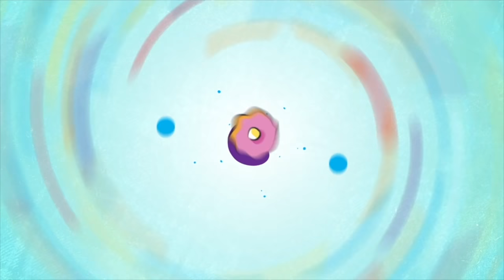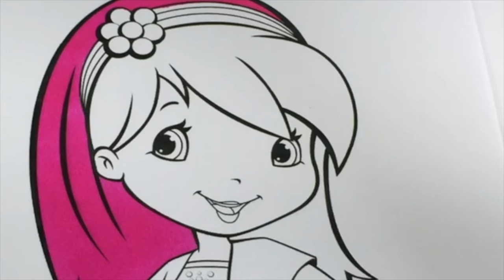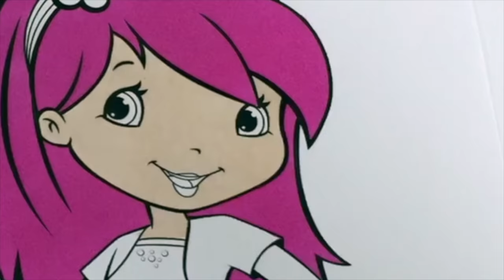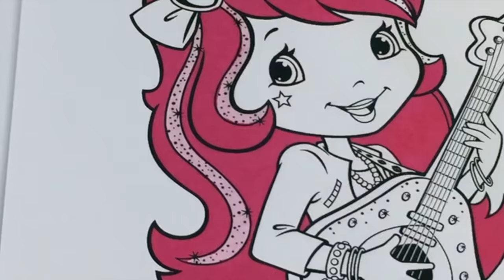Strawberry Shortcake & Friends Coloring Book Compilation Orange Blossom Cherry Jam Plum Pudding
Today we have a Strawberry Shortcake and Friends Coloring Book Compilation featuring Lemon Meringue , Blueberry Muffin , Orange Blossom , Cherry Jam , Plum Pudding and Raspberry Torte .